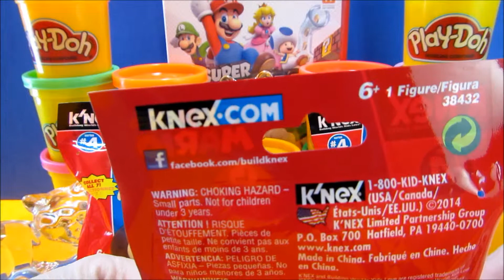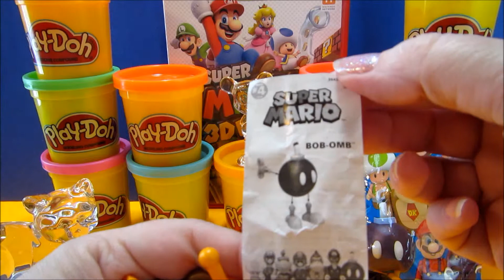Super Mario Surprise Blind Bags Opening - CKC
Opening Super Mario K'Nex Surprise Blind Bags with Bob-Omb and Green Toad

La apertura de Super Mario Sorpresa Ciegos Bolsas con Bob-omb y Green Toad

فتح حقائب سوبر ماريو مفاجأة مكفوفين مع بوب مكتب الإدارة والميزانية والعلجوم الأخضر

打开超级马里奥惊喜盲袋与鲍勃 - OMB和绿蟾蜍

Åbning Super Mario Surprise Blinde Tasker med Bob-Omb og Green Toad

Avoinna Super Mario Yllätys Blind Bags Bob-Omb ja Green Toad

Ouverture Sacs Super Mario Surprise aveugles avec Bob-Omb et Green Toad

Öffnungs Super Mario Surprise blinde Taschen mit Bob-Omb und Wechselkröte

Apertura Super Mario Sorpresa ciechi Sacchi con Bob-Omb e Green Toad

ボム兵とグリーンヒキガエルスーパーマリオサプライズブラインドバッグを開く

밥 - OMB와 그린 두꺼비 슈퍼 마리오 서프라이즈 블라인드 가방 열기

Åpning Super Mario Surprise Blinde Vesker med Bob-Omb and Green Toad

Открытие Super Mario Сюрприз Blind мешки с Bob-Omb и зеленая жаба

Öppning Super Mario Surprise Blind Bags med Bob-Omb och Green Toad

Khai mạc Super Mario Surprise Blind Bags với Bob-OMB và Green Toad

Name variations and translations for Play Doh:
Playdough, Play-Doh, Clay, Plasticine, Plastiline, مادة لدائنية, 橡皮泥, 橡皮泥, modelling compound,  プラスティシーン, plasticina, modellera, пластилін, пластилин, Crayola, Plastilina, pâte à modeler